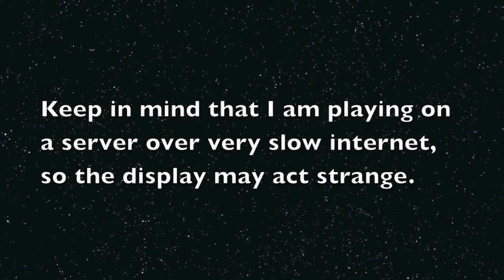mortcopter (helicopter game): how to play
Play the game at the server 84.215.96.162:25567

Showing off how to play my minecraft helicopter game called mortcopter.
Go to lyno.in/X) for the minecraftforum thread